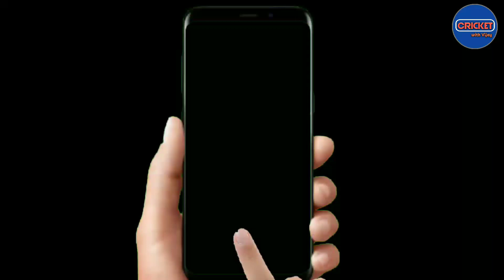World Test Championship points table after ENG vs SL 1st |इंग्लैंड की जीत के बाद WTC Points Table